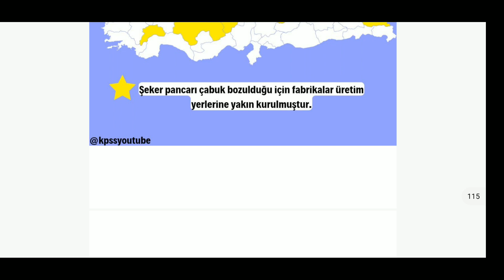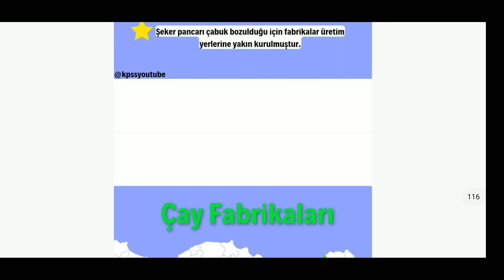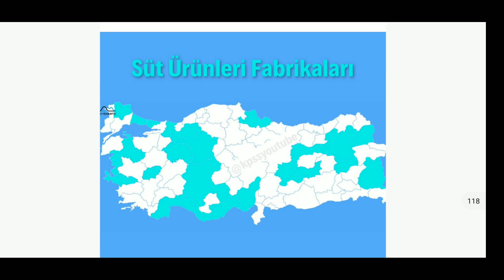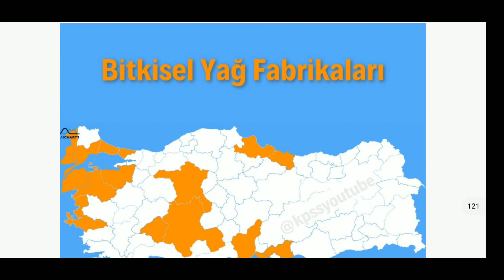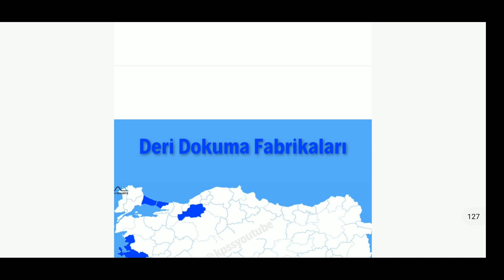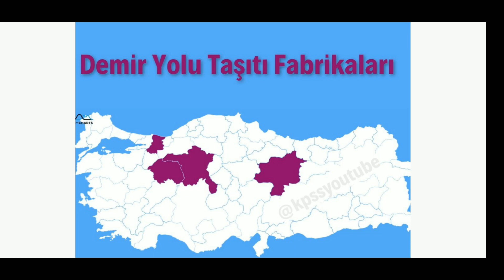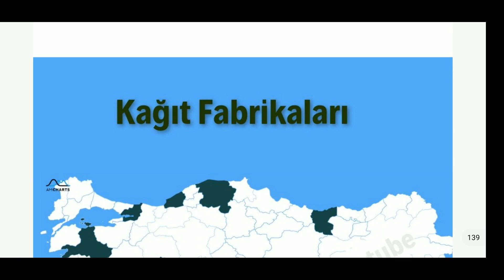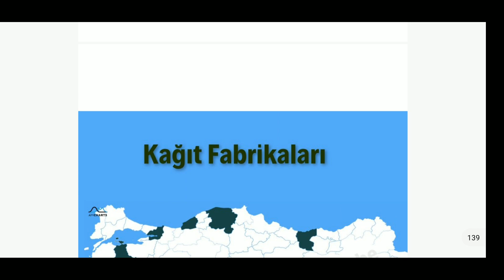HARİTALARLA COĞRAFYA TEKRARI 13 | SANAYİ KOLLARI- FABRİKALAR